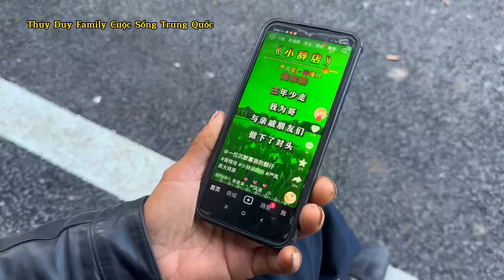[554]2 Thím Cháu Đi Đổ Lợp Đặt Tôm Hùm Đất.